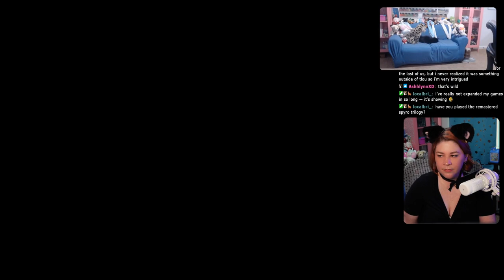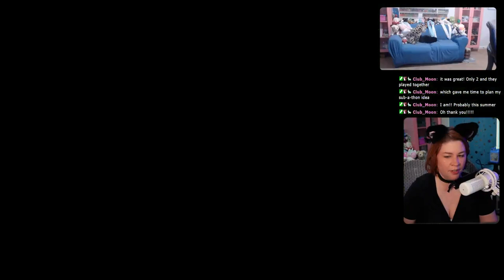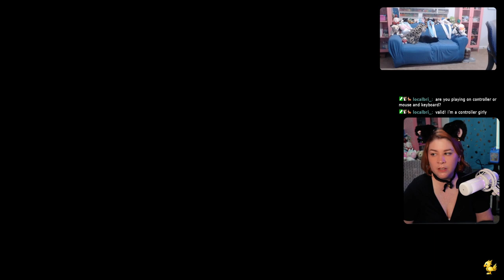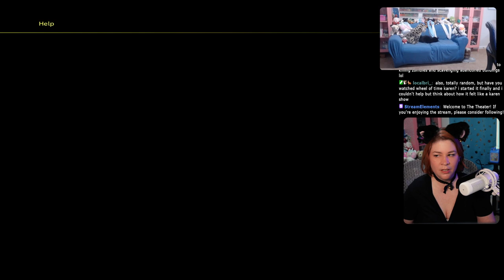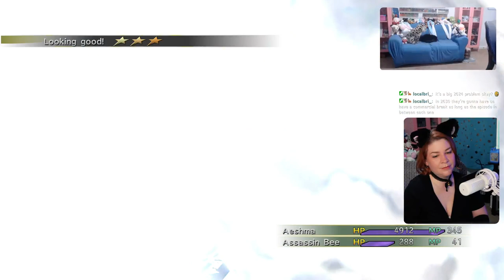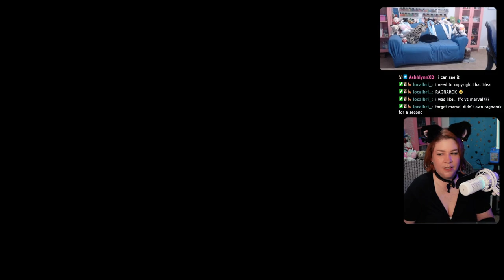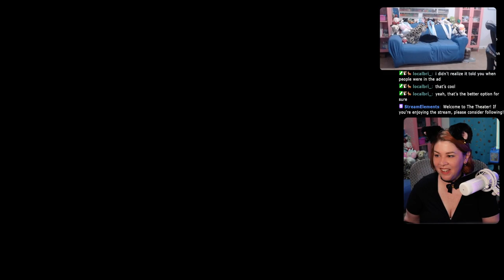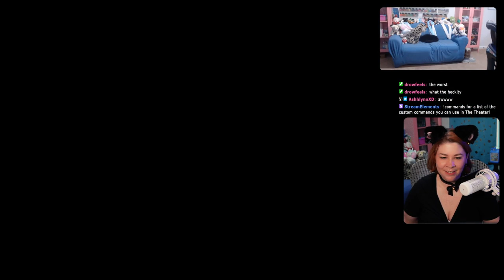Starting Chapter 3 Fiend Tales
Ch 3 - Guadosalam, Calm Lands, Mi'ihen Highroad, Thunder Plains, Moonflow, Besaid, Kilika, Bevelle

Fiend Tales (Not in Order):
     Assassin Bee
     Daeva
     Aka Mana
     Aeshma
     Blue Element

365 Days of Character Creation